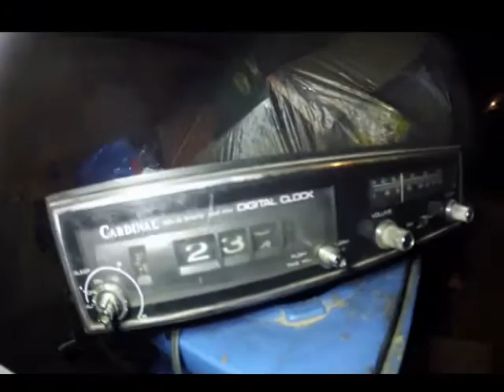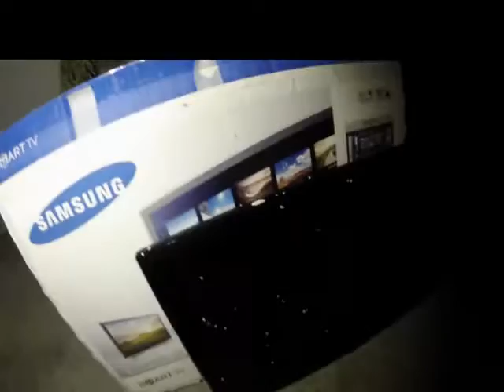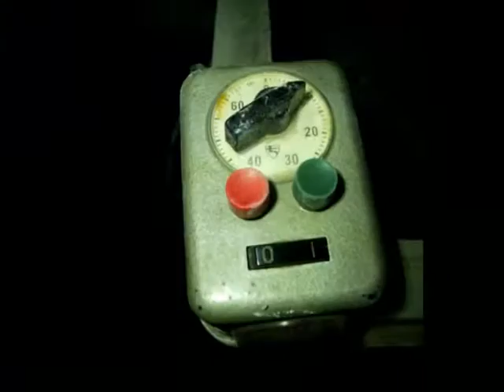Znalazlem kino dom,radia,sprz unitra,tablety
Znalazlem kino dom,radia,sprz unitra,tablety śmietnik śmieci hasiok rupiecie wystawki prl Dumpster Diving Poland 3 Luty Krakow